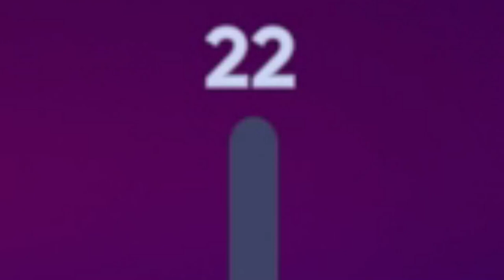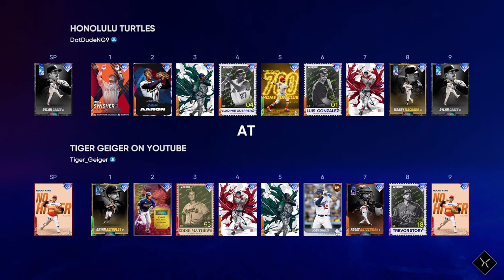I ADDED LIVE SERIES JOEY GALLO TO MY LINEUP... - MLB The Show 22 - Diamond Dynasty